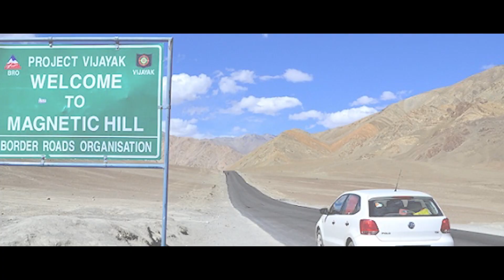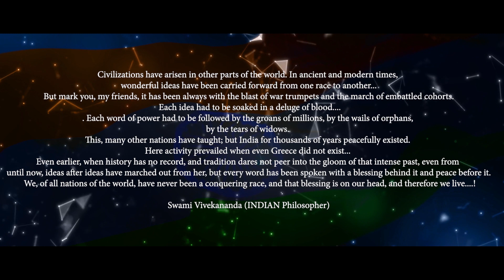THE LEGENDS OF IMMORTAL INDIA - An Inspiring Video About our Great INDIA - Discoveristic World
A Great Inspiring video Wishing You all 75th Independence Day!
By Discoveristic World Team!

Discoveristic World Team Presents
THE LEGENDS OF IMMORTAL INDIA
A Great Inspiring Video About our Great INDIA !

Narrated By
Sahithi
Srikanya

Edited By
Nanda kumar

All The Music in This From Tunetank  inc.
Music from Tunetank.com
StringerBell - Bird's yard
Music from Tunetank.com
Timur Haisyn - Brutal Fervour
Music from Tunetank.com
Alex MakeMusic - Hollywood Epic
Music from Tunetank.com
Turpak - Inspiring Epic Journey
Music from Tunetank.com
Timur Haisyn - Outside the World
Concept BY
Discoveristic World Team

We should proud to be INDIANS
and That is Why , India Is Great.

WE THE INDIANS salute you, Mother
BHARATH MATHA KI JAI!

india,
Why is India Great,
Independence day,
Inspiring video,
independence day video,
importance of india,
facts about india,
Great india,
inspirational india,

Best Editing

Nanda kumar (14yrs - 10th class)
Discoveristic World Team